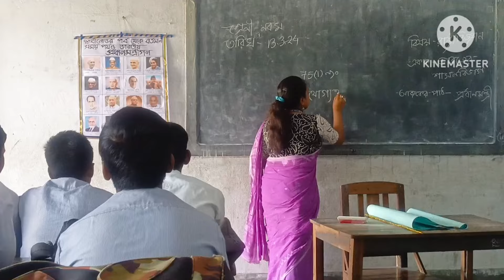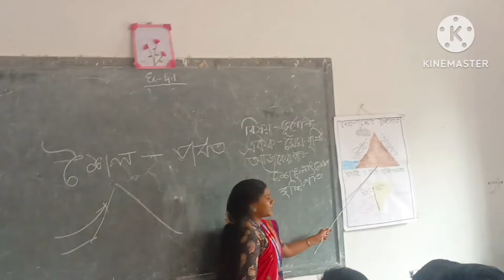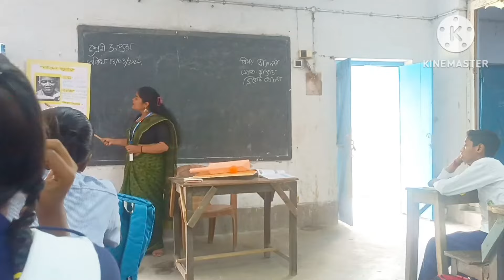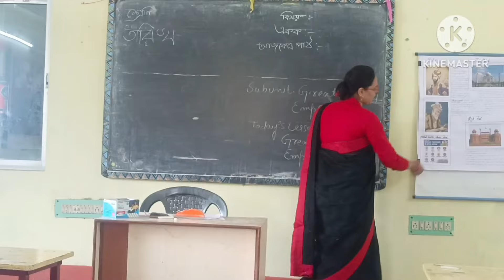final_teaching b_ed_course 3rd_semester trainee_teachers school_teaching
Final teaching

school teaching

Genex_B.Ed College
Haranath Nirodasundari Ghosh High School

Presented by cultural_hub ❤️